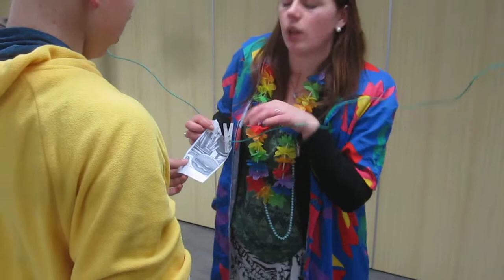Opdracht zonder te spreken